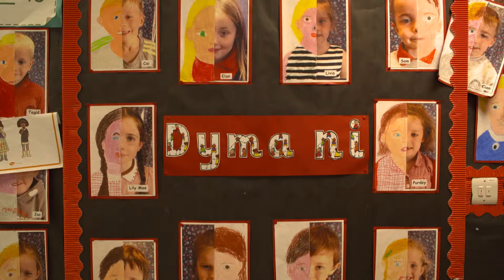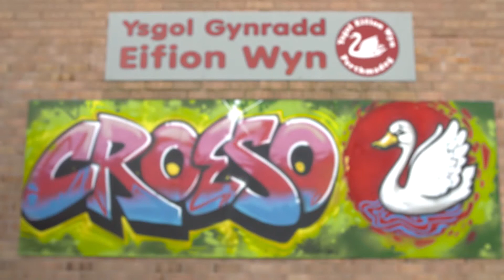CASE STUDY 02 RHODRI - English v2